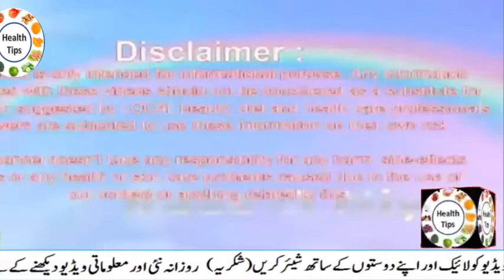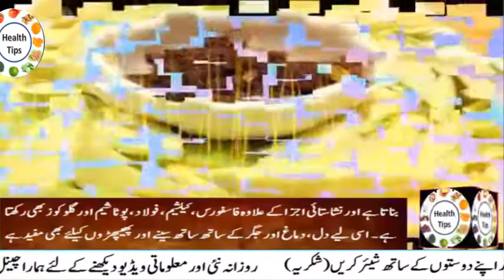کچا آم یعنی کیری|کچا آم یعنی کیری کھانے کے فائدے|Raw Mango|Kache Aam Ke Fayde In Urdu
کچا آم یعنی کیری کھانے کے فائدے,کچا آم یعنی کیری,Raw Mango,Kache Aam Ke Fayde In Urdu,
  Google.com